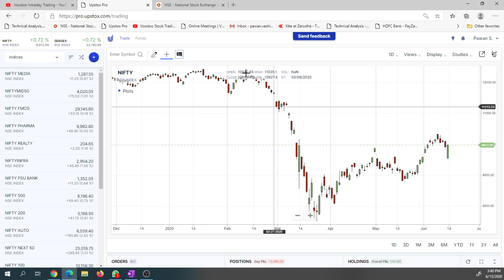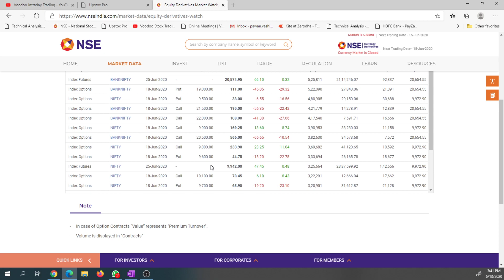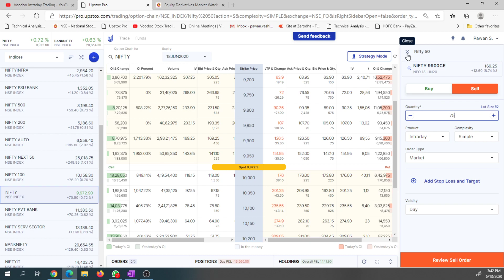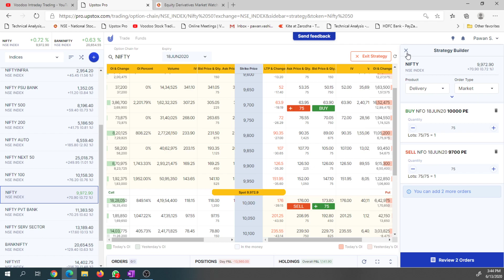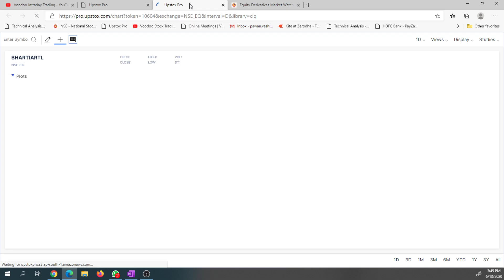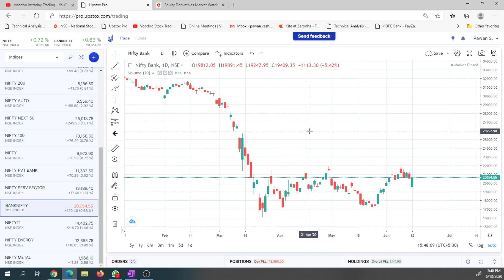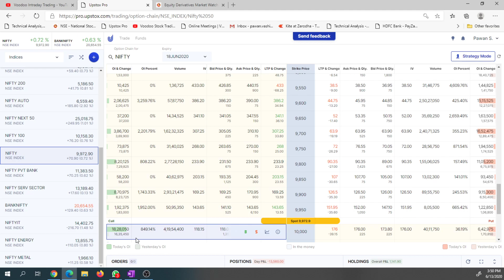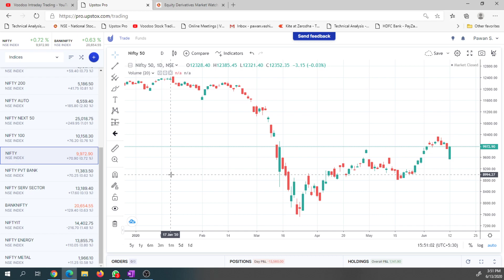Upstox New Features / Option Chain / Charting / Basket Order